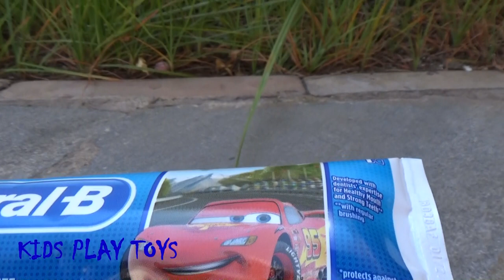LIGHTNING MCQUEEN CARS Race in The Mud, FUNNY Video for KIDS, FUN TOYS.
A new Series Look with Pleasure